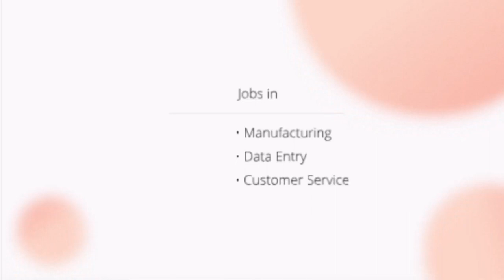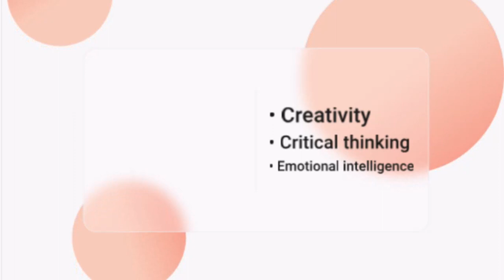AI: Creating Unemployment or New Opportunities?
Hey everyone! Welcome back to the channel. In today's video, we're tackling a hot topic: Is AI making unemployment worse? From chatbots to robots, AI is taking over jobs, but it's also creating new ones. Join me as we explore the impact of AI on the job market, discuss which jobs are at risk, and talk about how we can adapt and thrive in this evolving landscape. What do you think—friend or foe?